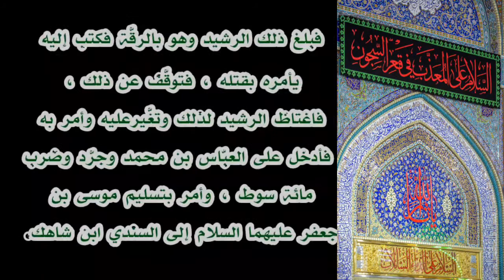قصة سجن الامام موسى بن جعفر عليه السلام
﴿ ﺎللھُم ؏َـجِل لِوليڪَ ﺎلفَرج ‏﴾ ❤️🌿

✿ آللهہم صـل على مـحمـد وآل مـحمـد ✿ اللَّـﮬـُمَّ ؏َـجـل لوليك الفرج ♡

وَالشَّمْسِ وَضُحَاهَا (1) وَالْقَمَرِ إِذَا تَلَاهَا (2) وَالنَّهَارِ إِذَا جَلَّاهَا (3) وَاللَّيْلِ إِذَا يَغْشَاهَا (4) وَالسَّمَاءِ وَمَا بَنَاهَا (5) وَالْأَرْضِ وَمَا طَحَاهَا (6) وَنَفْسٍ وَمَا سَوَّاهَا (7) فَأَلْهَمَهَا فُجُورَهَا وَتَقْوَاهَا (8) قَدْ أَفْلَحَ مَنْ زَكَّاهَا (9) وَقَدْ خَابَ مَنْ دَسَّاهَا (10) كَذَّبَتْ ثَمُودُ بِطَغْوَاهَا (11) إِذِ انْبَعَثَ أَشْقَاهَا (12) فَقَالَ لَهُمْ رَسُولُ اللَّهِ نَاقَةَ اللَّهِ وَسُقْيَاهَا (13) فَكَذَّبُوهُ فَعَقَرُوهَا فَدَمْدَمَ عَلَيْهِمْ رَبُّهُمْ بِذَنْبِهِمْ فَسَوَّاهَا (14) وَلَا يَخَافُ عُقْبَاهَا (15)

 سورة الشمس صدقة نيابة عن صاحب الزمان لحفظه و لسلامته ❤️🕊️

دعاء الفرج ‏﷽ اللهم كن لوليك الحجة بن الحسن صلواتك عليه وعلى ابائه في هذه الساعة وفي كل ساعة وليا وحافظا وقائدا وناصرا ودليلا وعينا حتى تسكنه ارضك طوعا وتمتعه فيها طويلا برحمتك يا ارحم الراحمين

دعاء الغريق 🕊️يا الله يا رحمن يا رحيم يا مقلب القلوب ثبت قلبي على دينك  .

يا الله ❤️ اِلهى اَغْنِنى بِتَدْبيرِكَ لى عَنْ تَدْبيرى، وَبِاخْتِيارِكَ عَنِ اخْتِيارى، وَاَوْقِفْنى عَلى مَراكِزِ اضْطِرارى
يا صاحب الزمان عجل الله تعالى فرجك ❤️مدد حبيبي مولاي

يا حسين يا عباس يا زينب يا علي يا فاطمة يا محمد وآل محمد

قصة سجن الامام موسى بن جعفر الكاظم عليه السلام
قصة استشهاد الامام موسى بن جعفر الكاظم عليه السلام
استشهاد الامام موسى بن جعفر الكاظم عليه السلام
اسم قصيدة↓
 الملا محمد باقر الخاقاني اصيح وروحي مفجوعه
لطميات استشهاد الامام موسى بن جعفر الكاظم عليه السلام
الملا محمد باقر الخاقاني استشهاد الامام موسى بن جعفر الكاظم عليه السلام
فيديو قصير استشهاد الامام موسى بن جعفر الكاظم عليه السلام
قصائد استشهاد الامام موسى بن جعفر الكاظم عليه السلام